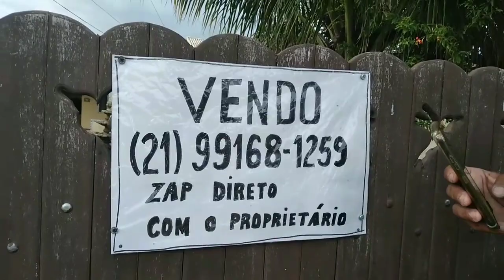GRAVATÁ 2 COM CASAS EM CONSTRUÇÃO PARA VENDA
Sejam bem vindos ao meu dia a dia em vlogs

Me sigam no Instagram  @diadia.oficial